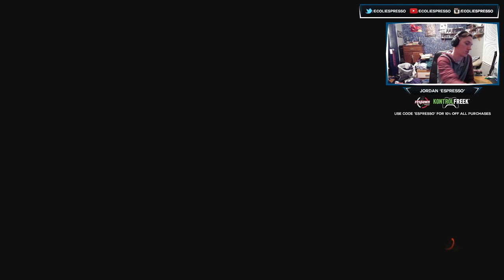Black Ops 3 - "Downhill So Fast..." - ROAD TO "NUKED OUT" EP. 5 - COD BO3 "NUKED OUT" FFA CHALLENGE